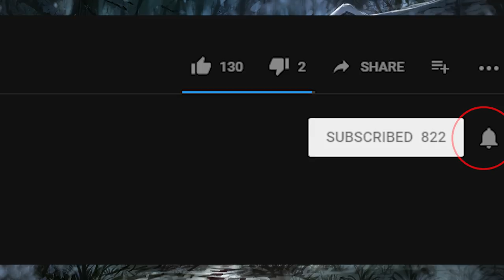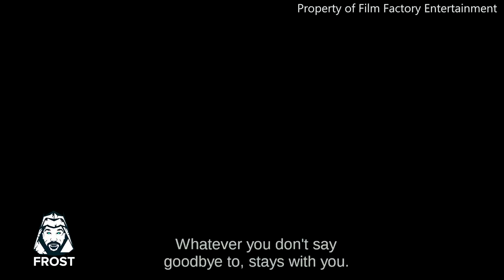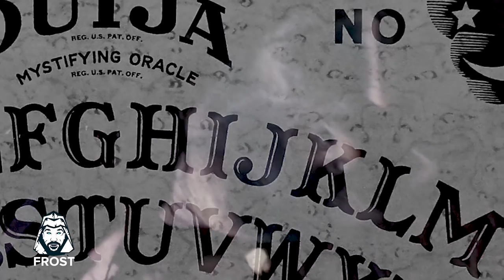Veronica - Real Story behind the Netflix Movie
Is the Netflix Movie Veronica based on Real Events? The movie states that the movie Veronica was inspired by a real paranormal case which Spanish police had to solve. Let's shed some light on the real story behind the movie Veronica. What makes Veronica so scary is that it is based on a true story. In 1992 Madrid police investigated the mysterious case of a young girl. She passed away in the hospital shortly after meddling with a board.

The case was never really solved and remains “unexplained” to this day – spooky.